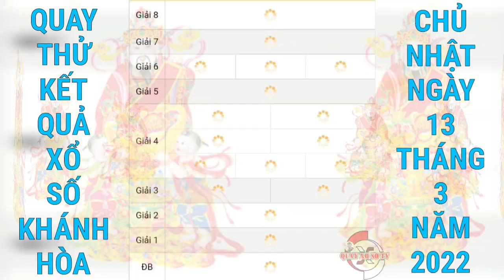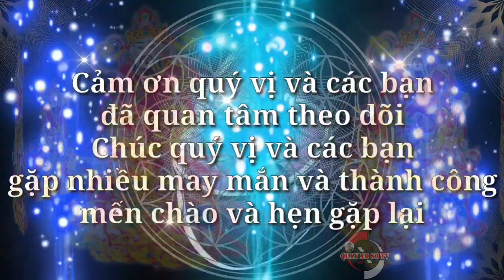Quay Thử Xổ Số Khánh Hòa Hôm Nay Ngày 13/3/2022 | Quay Thử XSKH | Xs Khánh Hòa | QUAY XO SO TV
Cảm ơn quý vị và các bạn đã luôn quan tâm theo dõi và ủng hộ kênh, chúc quý vị và các bạn luôn mạnh khỏe, hạnh phúc bình an và may mắn, QUAY XO SO TV rất mong tiếp tục nhận được sự quan tâm của quý vị và các bạn bằng cách chia sẻ, nhấn like, đăng ký và nhấn chuông ngay bên cạnh, cảm ơn quý vị và các bạn. QUAY XO SO TV sẽ quay thử kết quả xổ số ba miền Bắc, Trung, Nam và các đài của các tỉnh miền Trung và Miền Nam hằng ngày từ thứ 2 đến chủ nhật hàng tuần. Quay thử kết quả xổ số Khánh Hòa hôm nay chúc quý vị và các bạn gặp nhiều may mắn